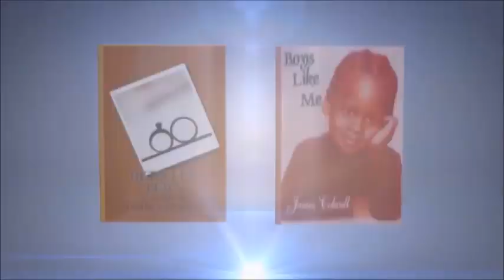LHHATL 'Review' LOVE & HIP-HOP ATLANTA - S8 EP5